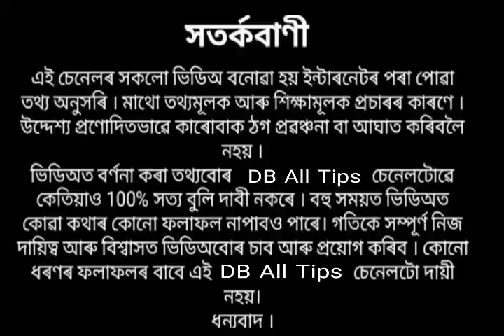ভাদ মাহৰ কাইলৈ শেষৰটি ৰবিবাৰে কৰক এই উপায় ।